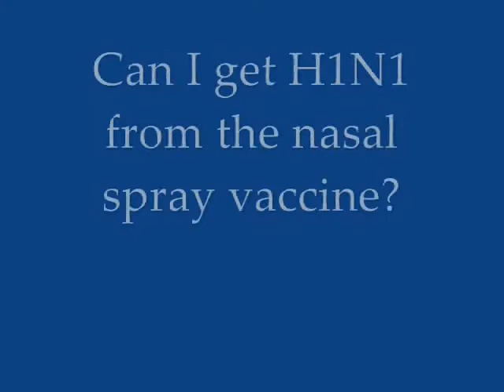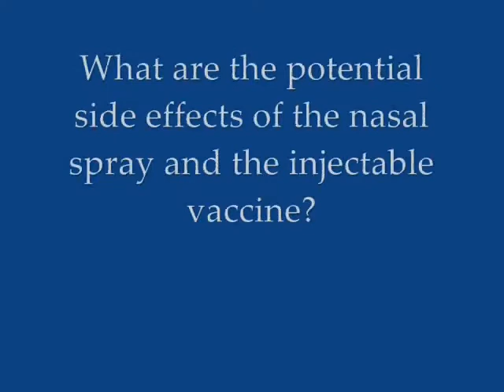H1N1 Answers - Mayo Clinic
William Marshall, M.D., a Mayo Clinic infectious diseases specialist, answers questions about the safety and efficacy of H1N1 vaccination, why it's important, and who should get vaccinated.